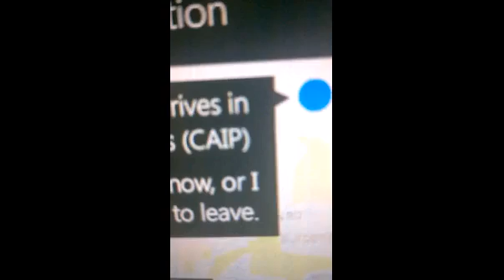Cortana on Windows Phone?